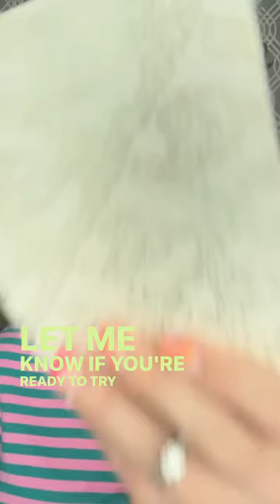YOU can love your makeup again! 🌸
🌸It’s the absolute BEST, trust me!

I’ve done my research, and let me tell you, nothing compares to Seint. Early customers in my business have told me they have tried other thangs, but they always come back, admitting that nothing else comes close to Seint!